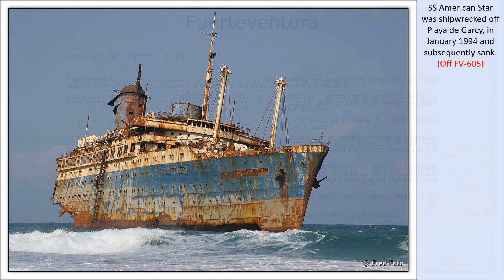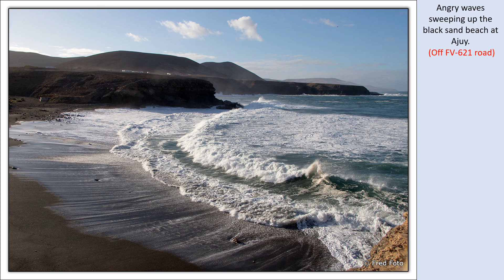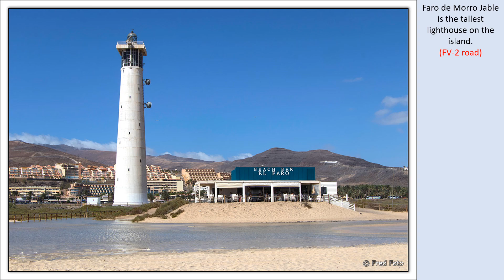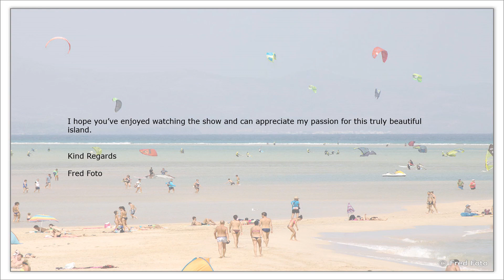A Photographers Guide to Fuerteventura, Canary Islands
The video shows a small selection of some of my favourite landscape pictures taken on the island.